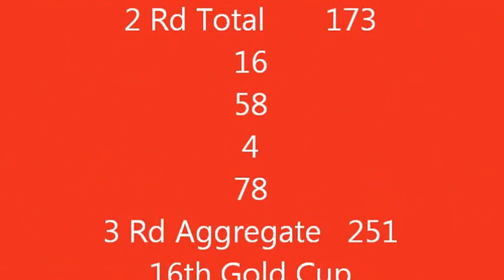Warwick 2014, Gold Cup Final, Pete Comiskey & Harry